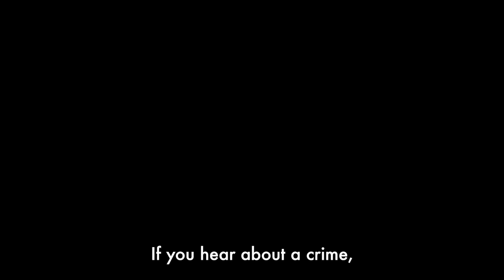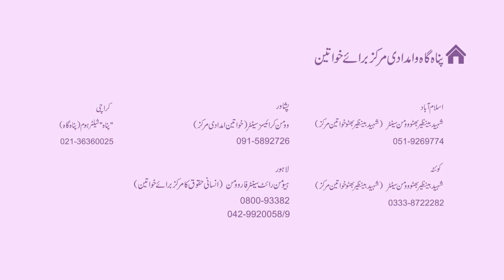How to register an FIR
How to Register an FIR is a short film that focuses on the importance of registering an FIR and the detailed explanation of the process. It discusses the conditions in which an FIR is registered and how one can easily issue it. This film serves as a public service message for Pakistan so that crimes are effectively reported and through the right channels.